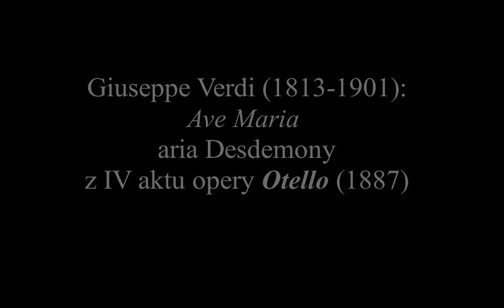Verdi: Ave Maria (z "Otella")/fisharmonia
W aranżacji na fisharmonię aria z "Otella", przedostatniej opery Giuseppe Verdiego, opartej na dramacie Szekspira pod tym samym tytułem, do libretta Arriga Boito. Wersja oryginalna tutaj, w doskonałej interpretacji Mirelli Freni
Aria stanowi część wielkiego monologu/sceny Desdemony, żony tytułowego Otella, Maura w służbie Republiki Weneckiej. Tekst arii to w połowie modlitwa Ave Maria/Zdrowaś Maryjo.
W drugiej połowie Desdemona rozwija ją w spontaniczną modlitwę, która stanowi odzwierciedlenie jej sytuacji:
"Módl się się tym, kto w uwielbieniu przed Tobą klęka,
módl się za grzesznkiem i za niewinnym,
za słabym i ucieśnionym i za mocnym.
Nieszczęśliwemu również okaż Twoją litość.
Módl się za tym, kto przed zniewagą i złym losem zgina swą głowę.
Módl się za nami, módl się zawsze
i w godzinie naszej śmierci".
Dla zainteresowanych hasło w Wikipedii wraz z opisem akcji:
  Zachęcam do zapoznania się też z muzyką tej chyba najlepszej włoskiej opery tragicznej: